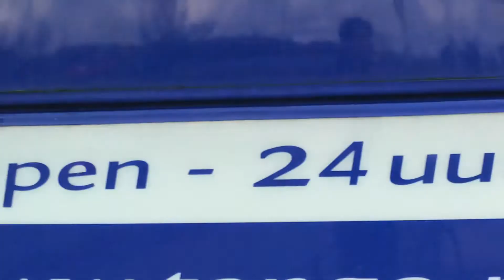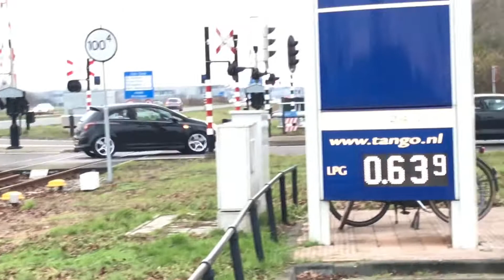Carspotting #21: Shelby GT350, M850i, M6, Taycan Turbo S, Loud Ghibli, 400 HP Akra 7R Etc!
Welcome back to another ‘Carspotting’ video!

Cars in this video/Chapters:
00:00 BMW M850i Gran Coupé
00:11 Mercedes-AMG G63 & Ford Mustang EcoBoost
00:31 Volkswagen Golf R
00:59 BMW M4
01:10 Porsche Taycan Turbo S
01:21 Audi RS6
01:28 Mercedes-AMG C63S Edition 1
01:38 Mercedes-AMG C63S
01:49 Audi SQ8
01:54 BMW M6 Gran Coupé & BMW M3
02:19 Mercedes-AMG GLC63S
02:32 Volkswagen Golf GTI
02:40 Abarth 500
02:50 Range Rover Sport SVR
03:05 BMW M3
03:14 Abarth 500
03:22 Maserati Ghibli
03:46 Dodge Challenger SRT-8
03:51 Volkswagen Golf GTI
03:56 Mercedes-AMG CLA45
04:02 Ford Focus RS
04:09 Renault Mégane R.S. R25 F1 Team (Only 1500 built)
04:15 Volkswagen Golf GTI
04:25 Ford Focus RS
04:33 Volkswagen Golf R
04:50 Volkswagen Golf GTI
05:13 Volkswagen Golf R
05:29 Volkswagen Golf GTI
05:34 Volkswagen Golf GTI & Volkswagen Golf R
06:05 Opel Corsa GSi
06:44 Volkswagen Scirocco
06:58 Volkswagen Golf GTI
07:03 Volkswagen Scirocco
07:11 Volkswagen Golf GTI
07:18 Volkswagen Scirocco
09:53 Ford Mustang Shelby GT350